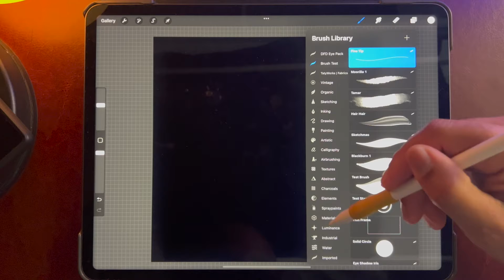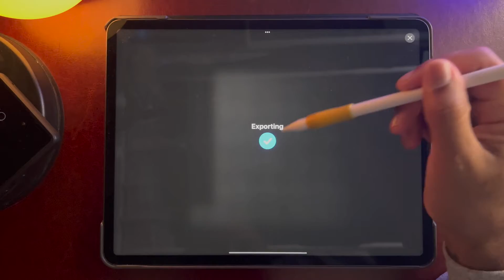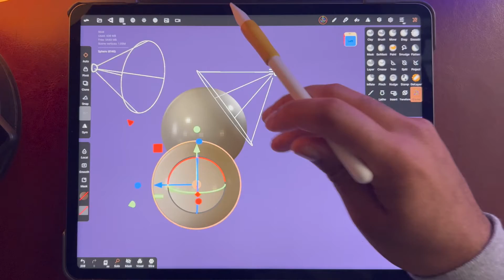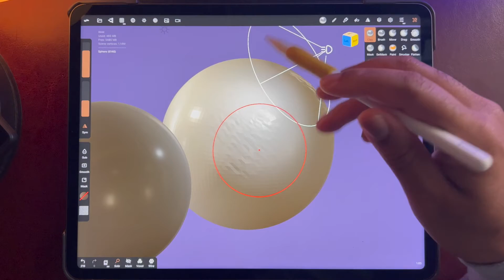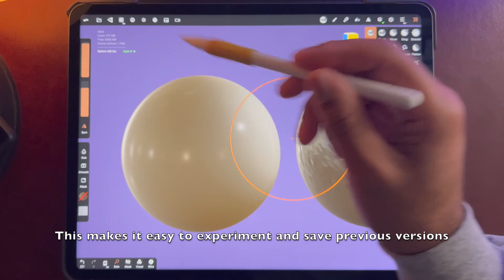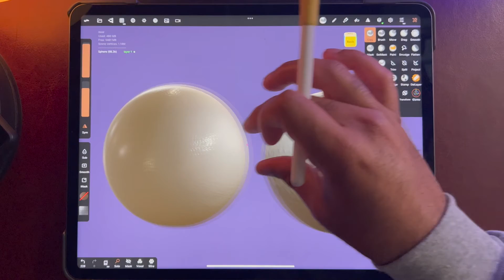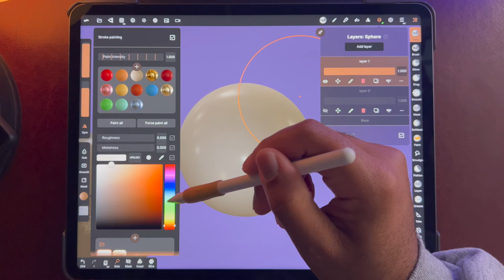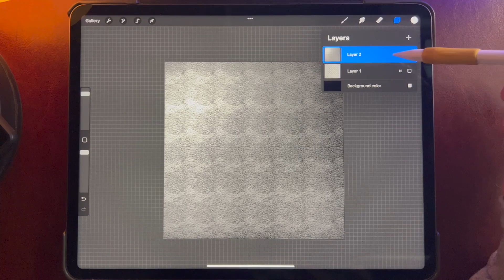How to add texture in Nomad Sculpt. Quick Tutorial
I remember searching high and low for this but couldn't find anything I could follow. Now that i've messed with the app for a bit now, I figured i'd make the tutorial I wish I had back then!

Skillshare classes available!

--- DRAWING & TUTORIAL EQUIPMENT
(Screen Recorded with Iphone 13 Pro)